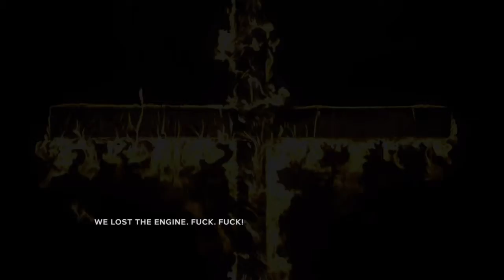Outlast 2 Demo just why